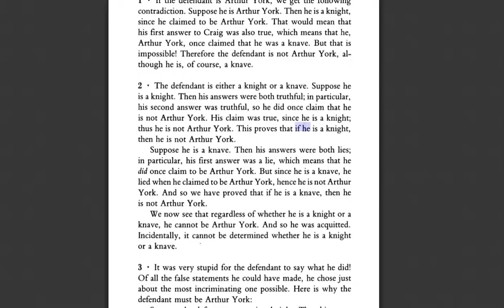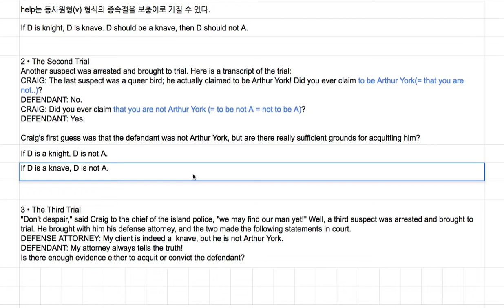[영어의 구조] 234 - 둘 째 퍼즐과 솔루션(문법 참고-to절과 that절은 같다)